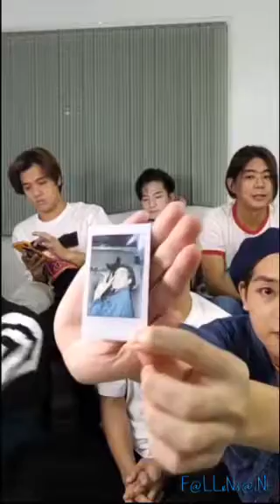PHP - White Valentine's Day @ Instagram Live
PHP Instagram Live
White Valentine's Day with PHP